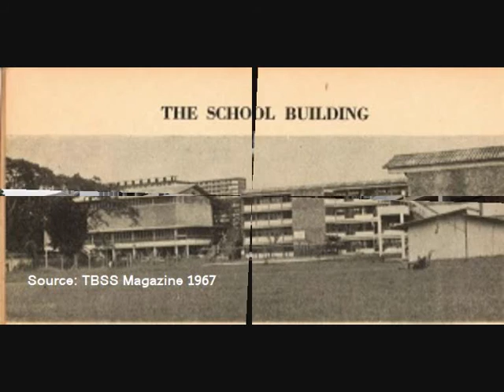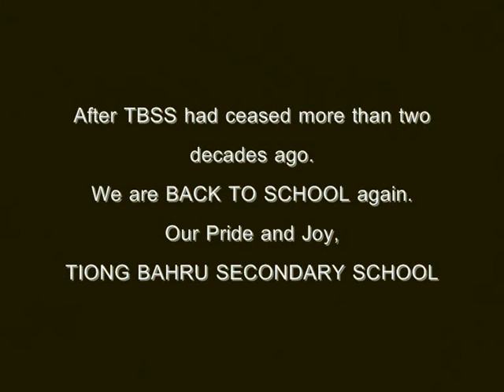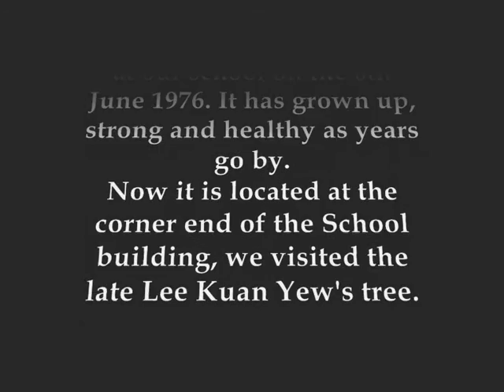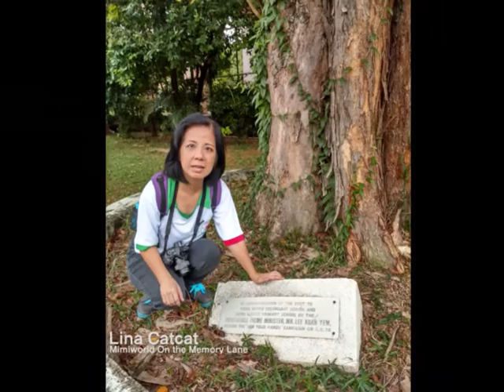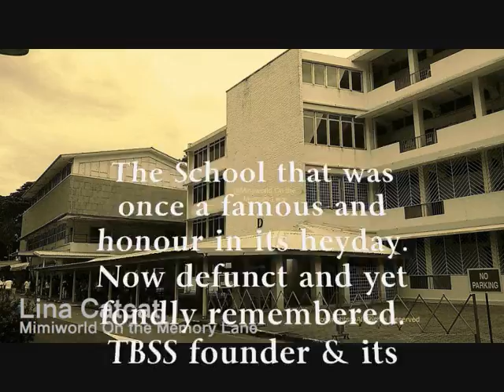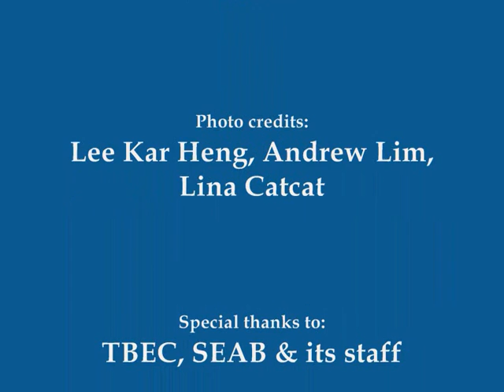Memory of Tiong Bahru Sec School (Back To School)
It has been 38 years since I stepped into this former school which was formerly as Tiong Bahru Sec School established in 1966 (Motto: Maju & Jaya), to reminiscing of my school days, now as Tiong Bahru Examinations Centre (TBEC). Organised by TBSS Alumni and its committee members who took pain to seek permission and to access this former school from SEAB (Singapore Examinations and Assessment Board), to grant us to hold gathering for ex-students and teachers on Saturday 13th June 2015 for SG50 (Jubilee Edition). TBEC is a Operations Centre for the national examinations and marking exercises held at this centre. During the peak period of national examinations, TBEC is a busy place and becomes almost like a second home to many of our staff. Many thanks to the TBSS founder and its committee members for putting their heart & soul and to hold 'sweet' memorable of this school. Life goes on...